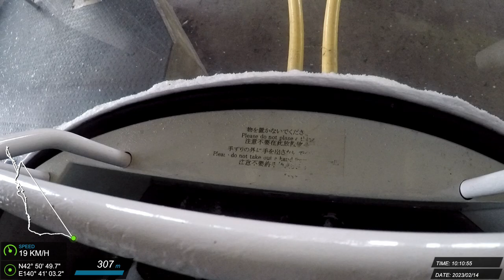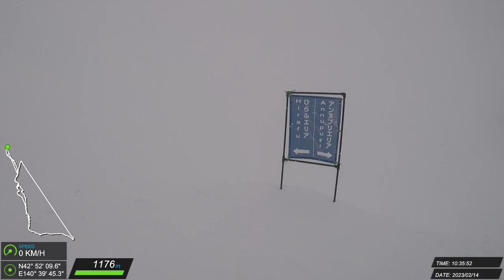20230214 北海道 滑雪紀錄 #38 (J)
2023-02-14 ニセコビレッジ スキーリゾート Julie